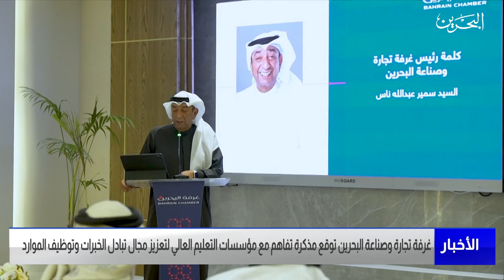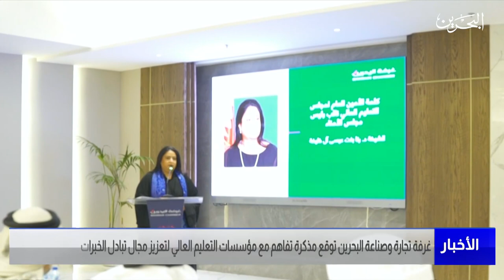البحرين مركز الأخبار : غرفة تجارة وصناعة البحرين توقع مذكرة تفاهم مع مؤسسات التعليم العالي